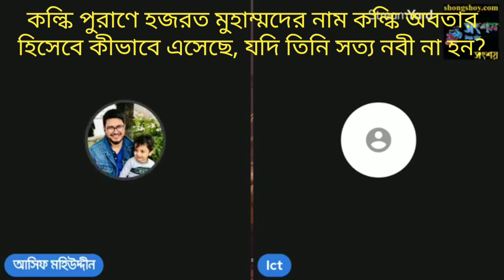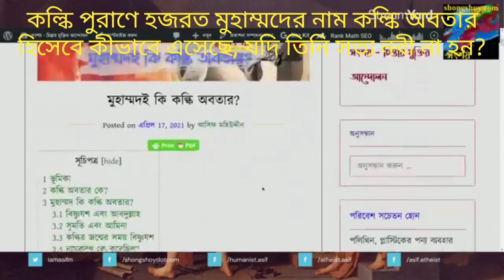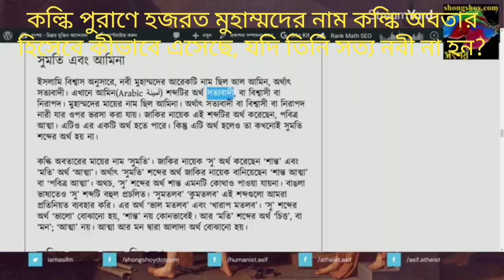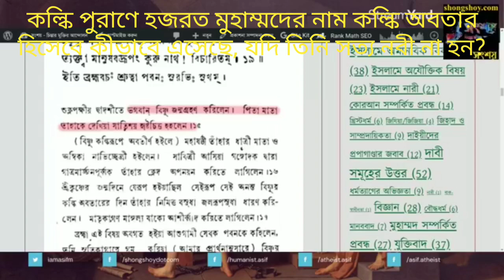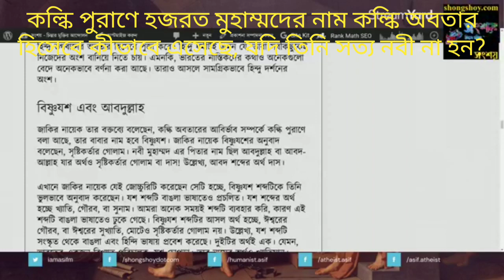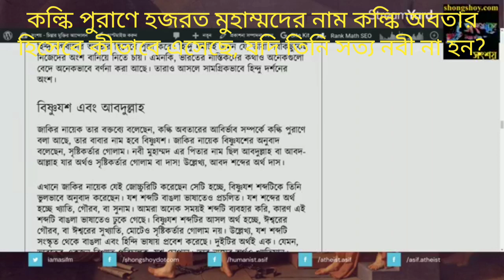হজরত মুহাম্মদের নাম কল্কি পুরাণে কল্কি অবতার হিসেবে কিভাবে বর্ণিত হয়েছে যদি উনি সত্য নবী না হন?